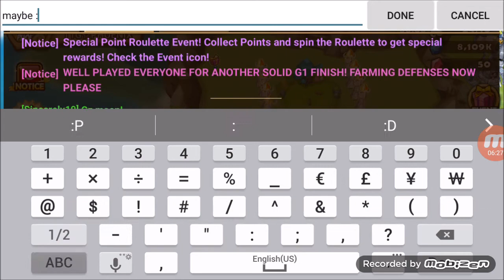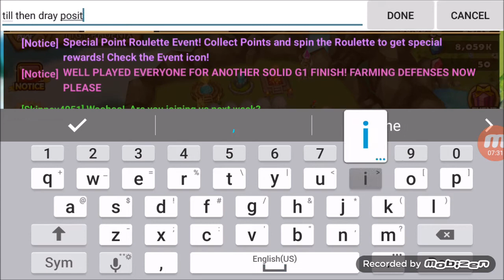Summon session #2 pheonix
We tried again... more ms for pheonix.. this time around is better than last. Strong message for t1g at beginning of video. T1G NATION for life!